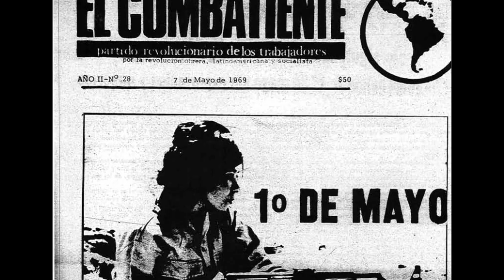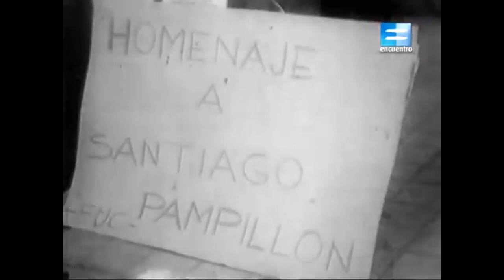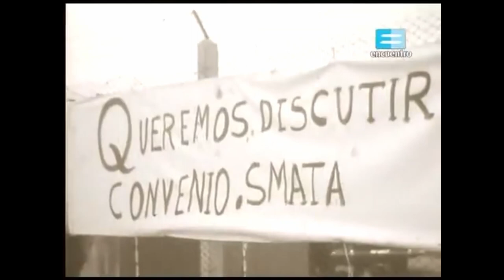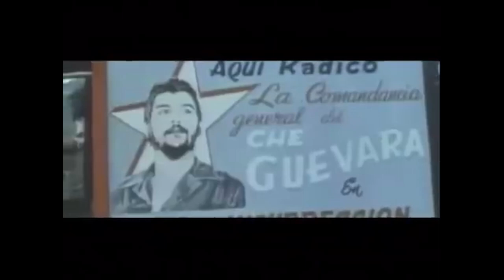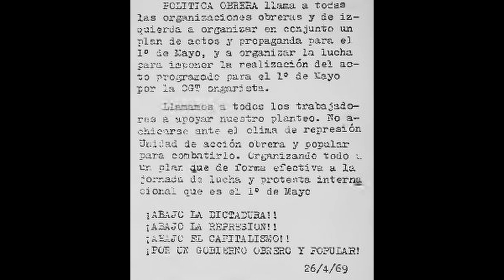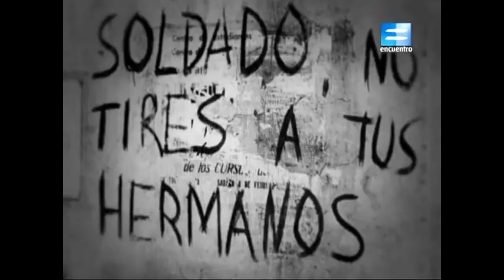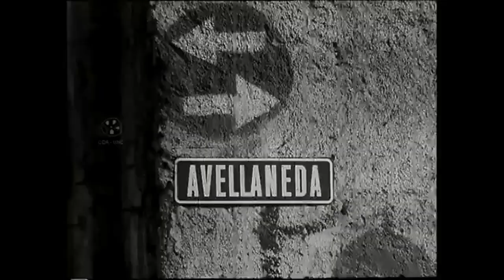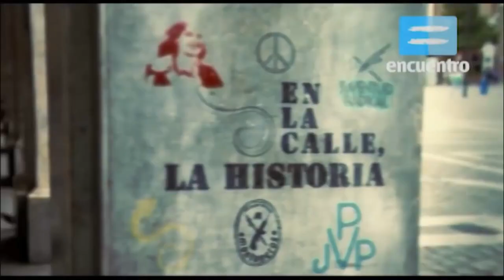Cordoba 1969 - The Cordobazo - A Workers' Uprising in Argentina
In 1969 the workers and students of the industrial city of Cordoba threw out the police and resisted the military dictatorship for two days. The uprising was a key turning point that set in motion the eventual fall of that dictatorship and the opening up of a long period of class struggle and revolutionary opportunity in Argentina. This is the story of that uprising.

It takes a lot of work to make these videos, so if you enjoy what I'm doing and have the means please consider supporting via Patreon or subscribing via Twitch (If you pay Bezos for Prime, you have a free one to give)

Sources:

Books:
Crisis y Protesta Social, Cordoba 1969, Francisco J. Delich
El 69, Huelga politica de masas, Balvé & Balvé
Historia del PST, Tomo I, Ricardo de Titto
Agustin Tosco, La Clase Revolucionaria, Carrera, Grau & Marti
Cordobazo, Roque Alarcon
Historia del Trotskismo en Argentina y America Latina, Osvaldo Coggiola
La Fede, Alistandose Para La Revolución, Isidoro Gilbert

Documentaries:
Huellas de un Siglo, El Cordobazo y otros "azos"
El Cordobazo, Encuentro
Sitrac Sitram, Encuentro
En la calle, la historia: El Cordobazo
Agustin Tosco, Encuentro
La Revolucion Argentina, Encuentro
Tosco (2011), Adrian Jaime
Los Dias del Cordobazo
El Cordobazo en Imagenes
Gaviotas Blindadas, historias del PRT ERP
La Hora de los Hornos, Cine Liberación